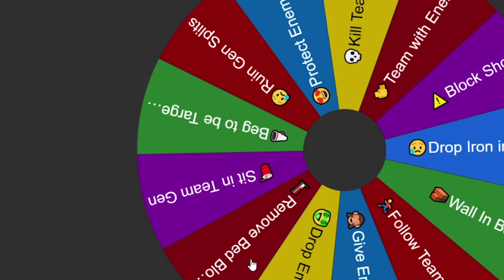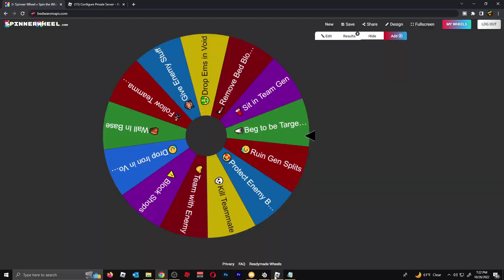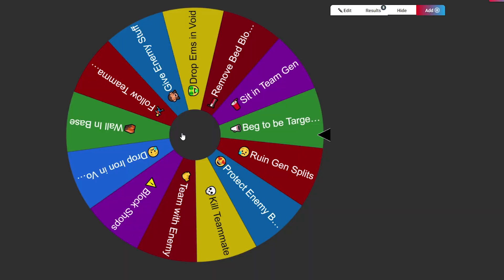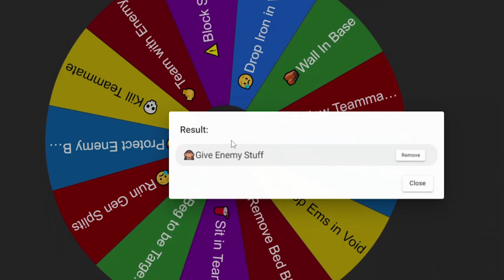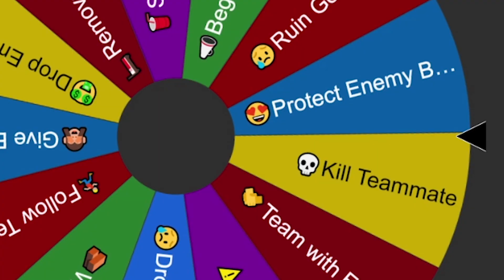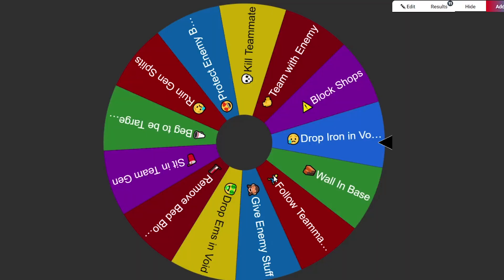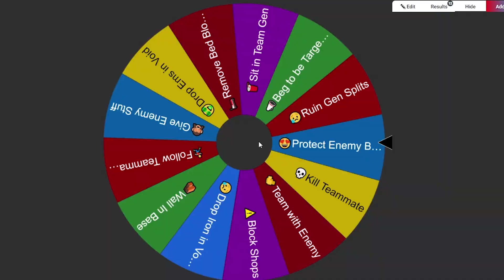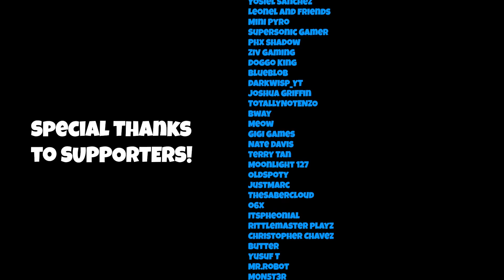I TROLLED my Team in BedWars using the Wheel of Troll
I trolled my teammates in Roblox BedWars and made them rage using the WHEEL OF TROLL.

⭐ Use Star Code "DV" when buying Robux!